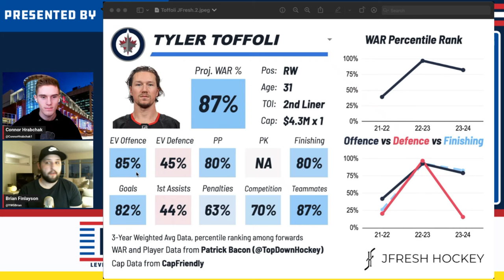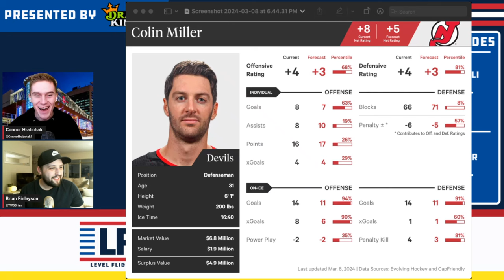Level Flight Ep. 74: Winnipeg Jets Trade Reactions - Jets Acquire Tyler Toffoli and Colin Miller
Brian and Connor are here, after a VERY fun NHL Trade Deadline, to talk about the two newest Winnipeg Jets, Tyler Toffoli and Colin Miller! They break down the day and what they think of what the Jets did at the deadline, even grading the two deals.

They wrap up the episode doing a rapid-fire look at the rest of the league’s trades, giving thoughts on what they liked and what didn’t make sense to them.

Regardless of what else happened, they just had to stop and remember: Tyler Toffoli is a WINNIPEG JET!

All that and more on episode 74 of the Level Flight Podcast!

Want to stay updated on when we upload? Click the little bell to get post notifications!

The Level Flight Podcast is a proud member of The Hockey Podcast Network.

Join us on Tuesdays and Thursdays for brand-new episodes! Don’t forget to join us every Sunday morning at 9AM CT for LFP Live on our YouTube channel!

Prefer audio? Go rate & review on Apple Podcasts and Spotify!

Follow Brian on Twitter: @YWGBrian

Follow Connor on Twitter: @ConnorHrabchak1

Follow Elliott on Twitter: @ElliottRussenh1

Go Jets!